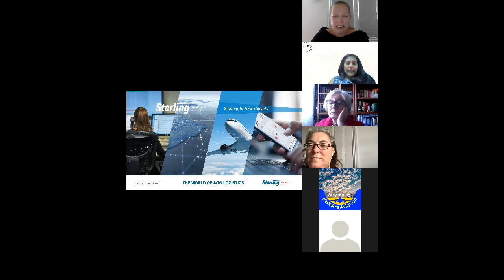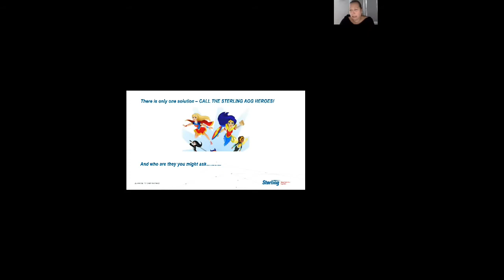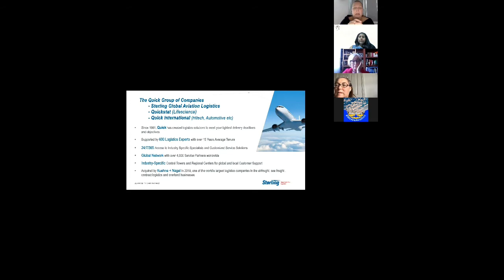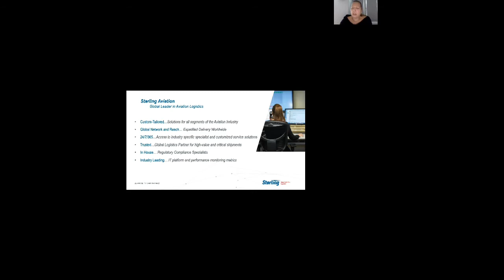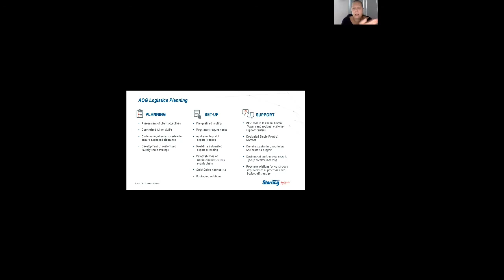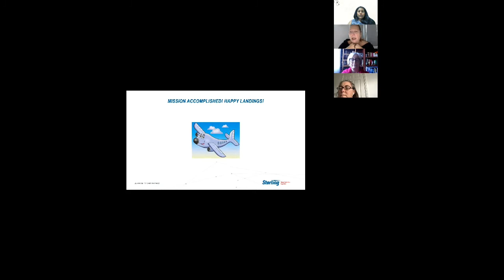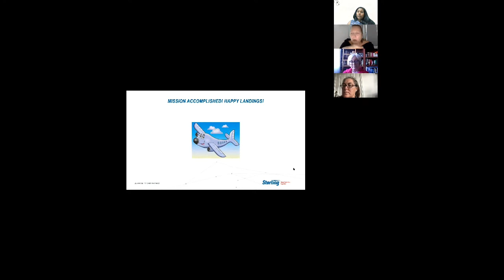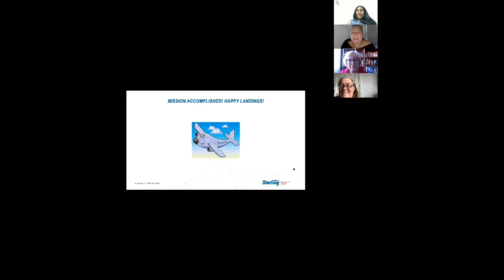African Section 99s Presents Karin Muller - An Inside Into The World Of AOG Logistics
Karin Muller Presents - An Inside Into the World Of AOG Logistics